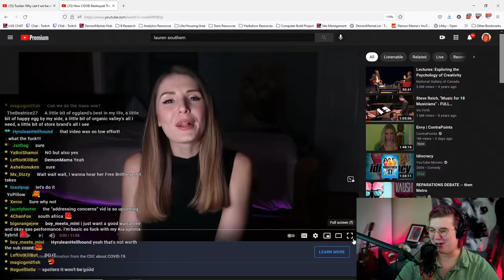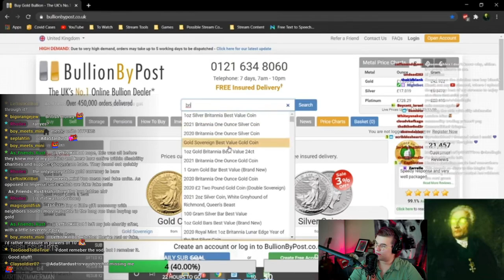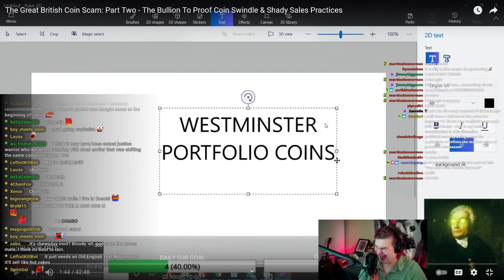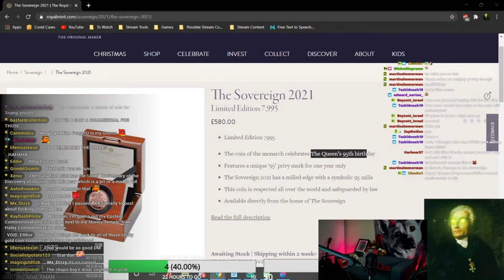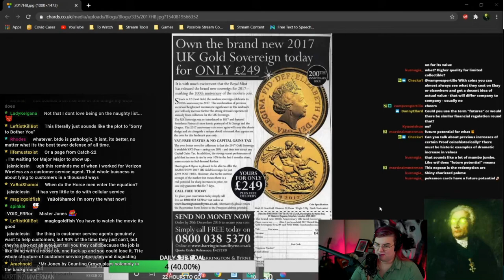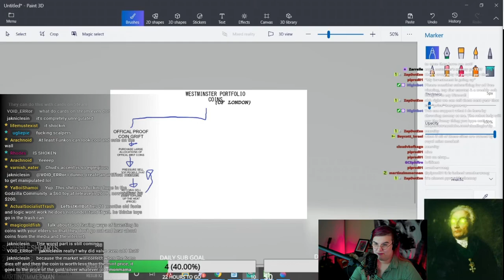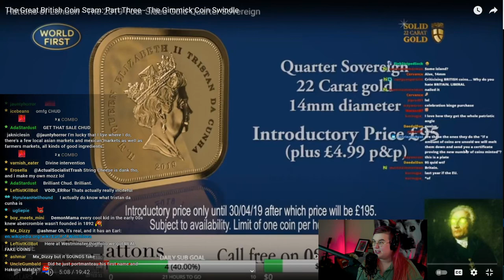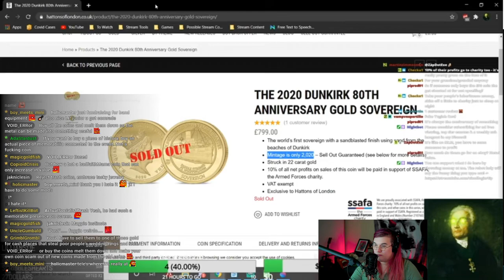Conservative @LaurenSouthernOfficial tries to SCAM her viewers with FAKE GOLD